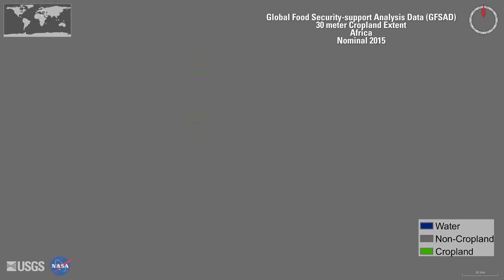Cropland Extent of Africa with GFSAD30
The imagery featured in this video was created using data distributed by the National Aeronautics and Space Administration’s (NASA) Land Processes Distributed Active Archive Center (LP DAAC). These satellite-derived data are from NASA’s Making Earth System Data Records for Use in Research Environments (MEaSUREs) Global Food Security-support Analysis Data (GFSAD) Cropland Extent data product (GFSAD30AFCE; which provides information about where cropland can be found in Africa for nominal year 2015 at 30 meter resolution. To learn more about these data and other data products distributed by the LP DAAC, please

The LP DAAC is one of twelve NASA Earth Observing System Data and Information System (EOSDIS) DAACs. It is located at the United States Geological Survey (USGS) Earth Resources Observation and Science (EROS) Center in Sioux Falls, South Dakota. The LP DAAC ingests, archives, processes, and distributes NASA Earth science land data and information.

Additional Credits:
Content created by Danielle Golon (Contractor to USGS EROS). Dataset DOI: 10.5067/measures/gfsad/gfsad30afce.001